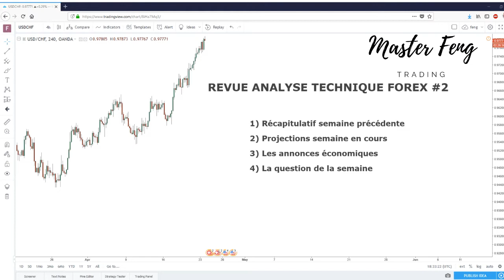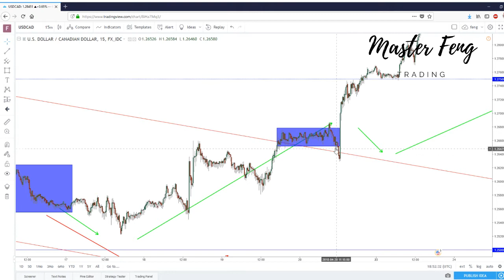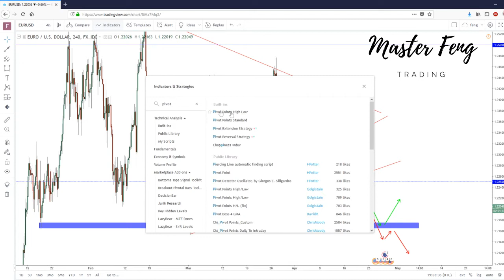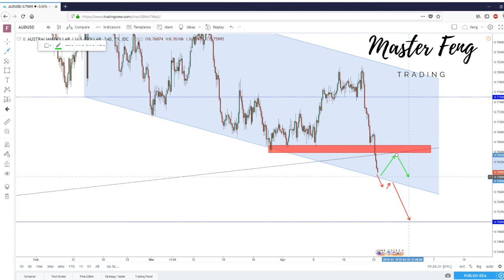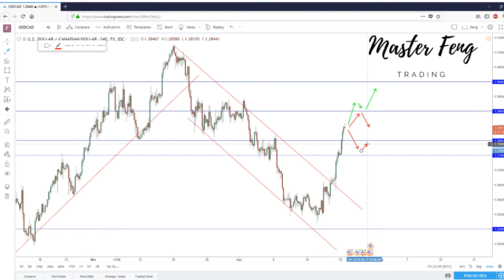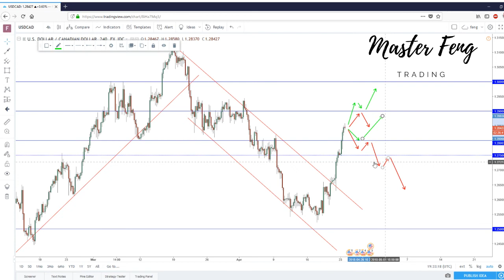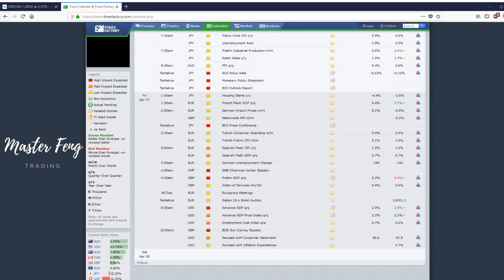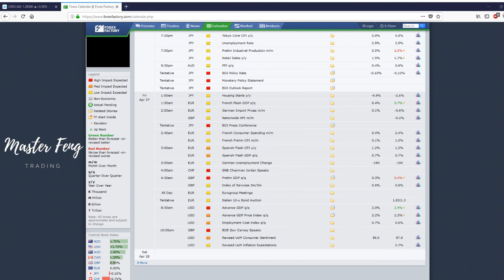REVUE FOREX ANALYSE TECHNIQUE #2 23 AVRIL 2018 MASTER FENG TRADING